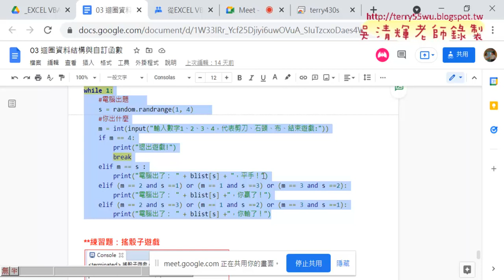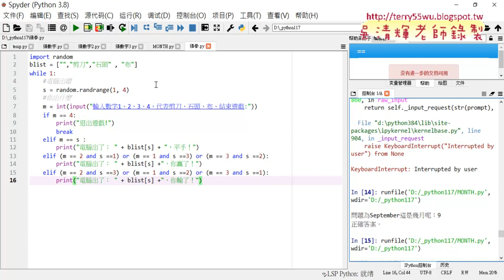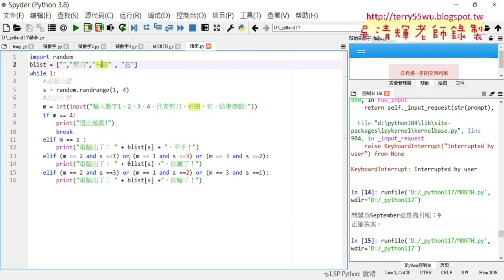04 練習題猜拳小遊戲程式說明